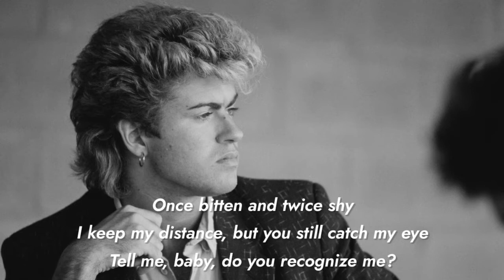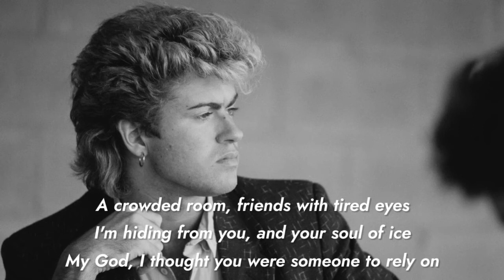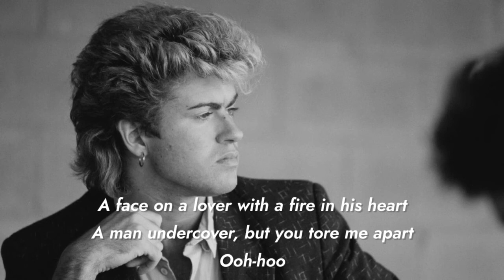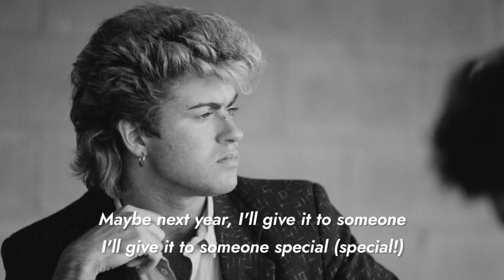Wham! - Last Christmas (Lyrics)